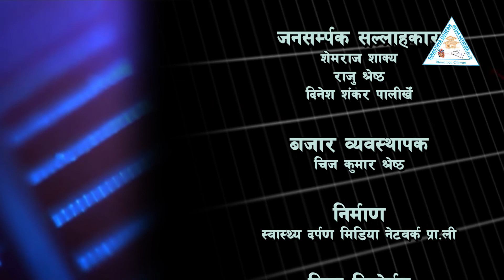रगत देखा परेमा मुत्रथैली र नलीको क्यान्सर हुन पनि सक्दछ । ।। डा.निर्मल लामिछाने – यूरोलोजिष्ठ ।।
स्वास्थ्य दर्पण : पिसावमा रगत देखा परेमा मुत्रथैली र नलीको क्यान्सर हुन पनि सक्दछ । ।। डा.निर्मल लामिछाने – वरिष्ठ यूरोलोजिष्ठ ।।